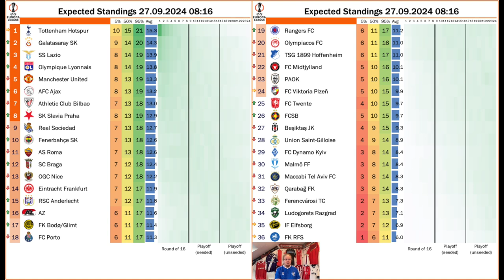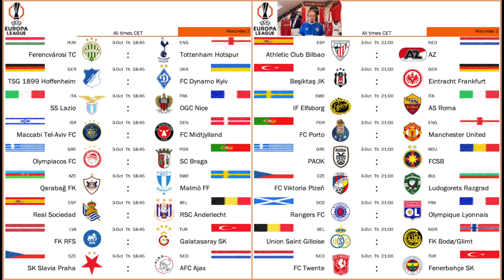A Competitive Start to the Europa League Season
On Matchday 1, the Europa League proved to be more competitive than its big brother! We had quite a few tight games and even some good upsets, like Bodø/Glimt's win over Porto or Twente claiming a point form Old Trafford. And then, there are the big performers in Ajax and Galatasaray, who were quite convincing.

00:00 Intro
02:20 Wednesday in Review
05:33 Thursday in Review
10:21 Standings
11:28 Predictions
12:54 Upcoming games
13:51 Final Thoughts